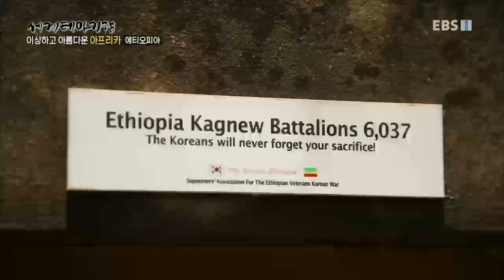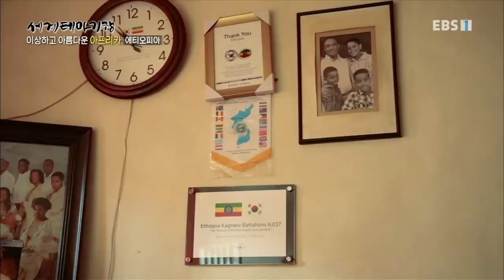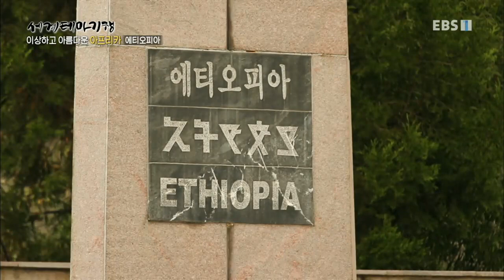세계테마기행 - 이상하고 아름다운 아프리카 2부- 눈부시게 빛나는 잔지바르_#003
공식 홈페이지 이상하고 아름다운 아프리카 2부- 눈부시게 빛나는 잔지바르,

탄자니아, 프레디 머큐리 고향 잔지바르 , 다비에스 살람, 감옥 섬, 인도양 능위 비치,